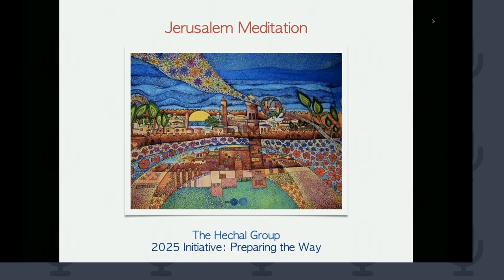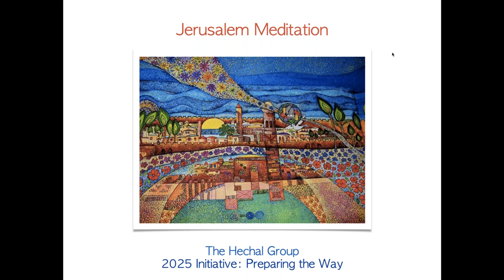2022 January Jerusalem Meditation n° 2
Jerusalem meditation